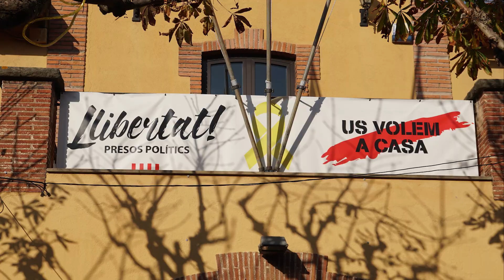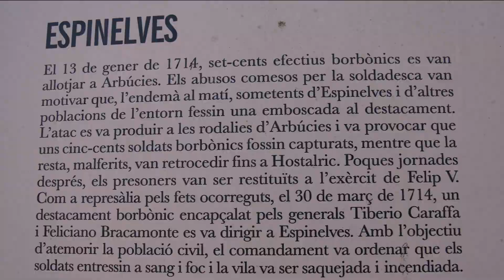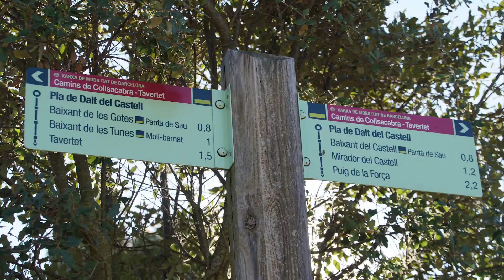VALLS DE SAU - COLLSACABRA -OSONA - CATALUNYA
A l'extrem oriental de la comarca d'Osona, concretament a 50 km de la mar Mediterrània, s'hi amaga una regió natural en forma de mitja lluna que sedueix moltes mirades per la seva atractivitat, ens referim a la Vall de Sau – Collsacabra.

Els elements més identificatius d'aquest paisatge són les cingleres, d'una altitud mitjana de 1.100 metres, juntament amb el pantà de Sau i el bosc de les Guilleries. Tanmateix, aquesta regió natural guarda entre altiplans, la conca del riu Teri la seva vall altres atractius que doten el territori de personalitat, com són, per exemple, les petites poblacions aïllades i disperses que ofereixen una conservada gastronomia casolana i llegendes populars que s'homogeneïtzen amb el seu paisatge.

Per fer un tast d'aquest territori i deixar-nos encisar per les seves postals proposem una ruta que transcorre per tres dels municipi més significatius de la zona i que són un reflex del caràcter d'aquesta demarcació. Així la ruta ens permetrà passejar pel municipi de Tavertet, alçat damunt les cingleres i que preserva una població reduïda a causa del seu aïllament, com succeeix, també, amb el municipi medieval de Rupit i Pruit el qual és de visita obligada. Així com trepitjar els carrers del municipi de Folgueroles tot recordant el fill il·lustre del poble, Jacint Verdaguer, i els espais on va trobar la seva font d'inspiració.

L'origen del nom de Collsacabra
El nom de Collsacabra es deriva del terme antic del castell de Cabrera que era conegut, altrament, com a Cabrerès. Originàriament, el nom de Collsacabra tan sols era atribuït al sector de ponent de la Vall de Sau – Collsacabra que correspon, actualment, al coll del Bac.

Tanmateix, avui dia, també formen part de la subcomarca de Collsacabra els municipis de l'Esquirol (Santa Maria de Corcó), Tavertet i Pruit. Malgrat això, Tavertet sempre ha estat considerat un terme neutre que limita i és fronterer entre el territori de Collsacabra i les Guilleries, dues comarques naturals diferents que el propi literari Josep Pla diferenciava.

Aquest mateix autor va descriure  el Collsacabra com una delícia de país de les terres altes de Catalunya el qual és a la primavera i a l'estiu com un jardí anglès, un punt dolç entre l'ordre i el desordre... un esplendor de la naturalesa en llibertat.